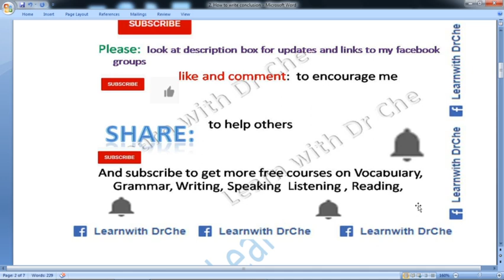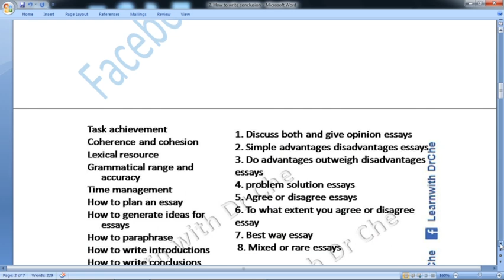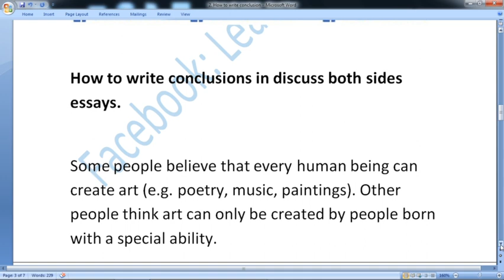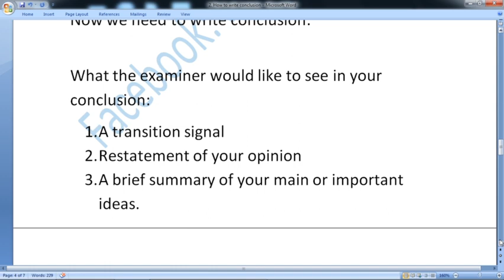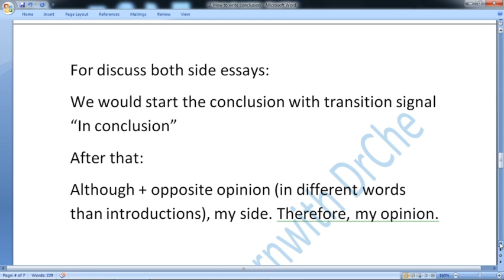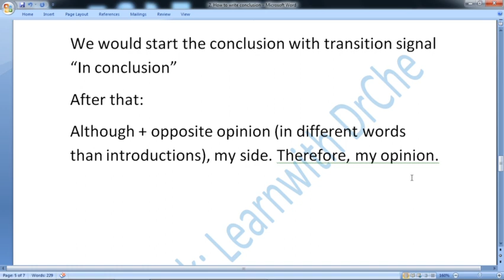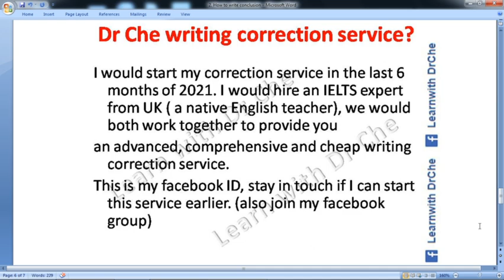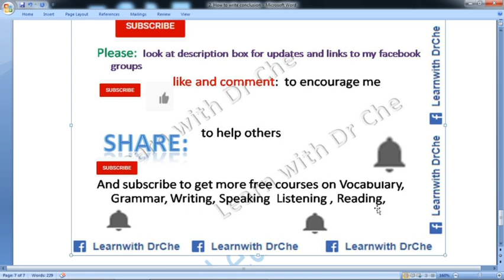IELTS writing task 2 - how to write conclusion | TOEFL essay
Hello, I am Dr Che, and this is my official channel. Please watch my courses in order, go to the playlist of my channel and enjoy free courses. These courses are for any English language learners and particularly for IELTS/TOEFL tests or any other English language test takers.